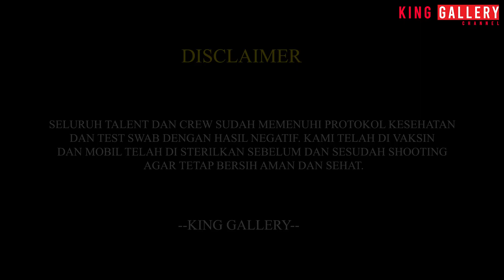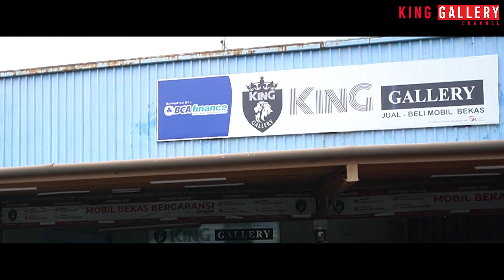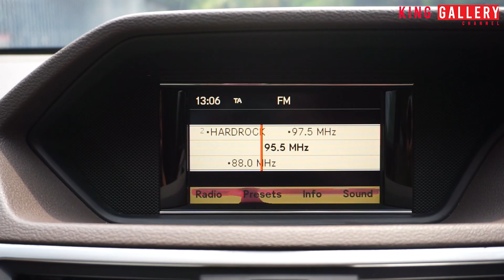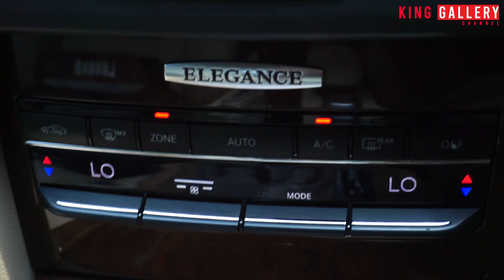GAK SAMPE 300 JT !!! SEDAN E CLASS EXECUTIVE TERBAIK !!! MERCEDEZ BENZ E 250 ELEGANCE !!!